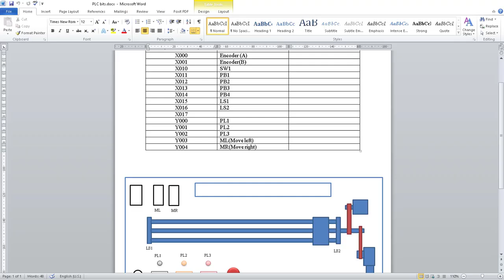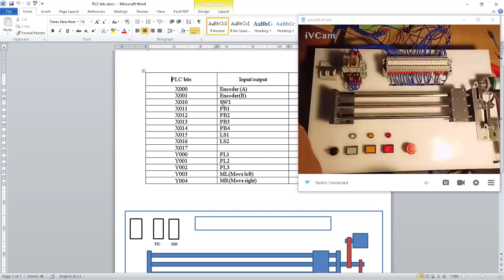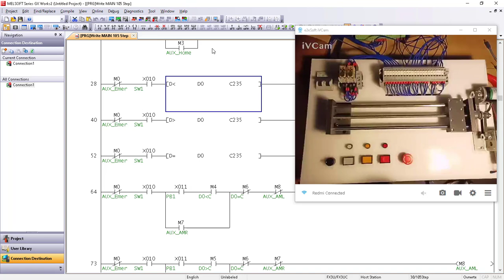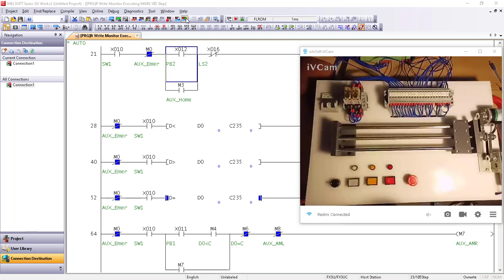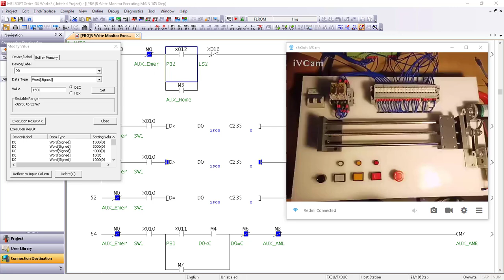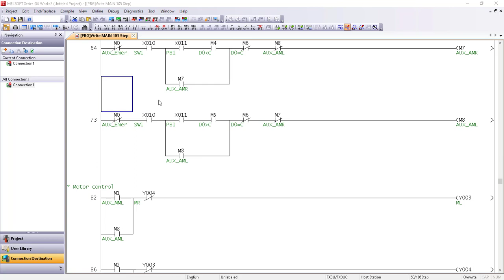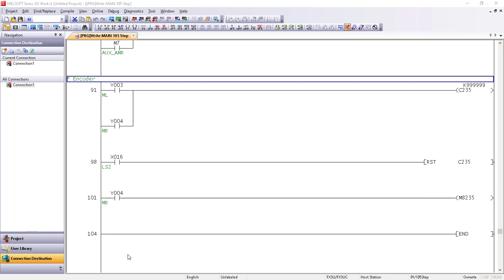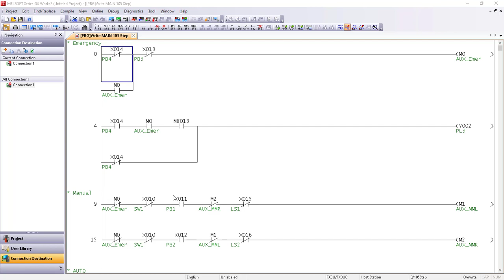Robocam:ការប្រើប្រាស់encoder sensor ជាមួយPLC (#8)